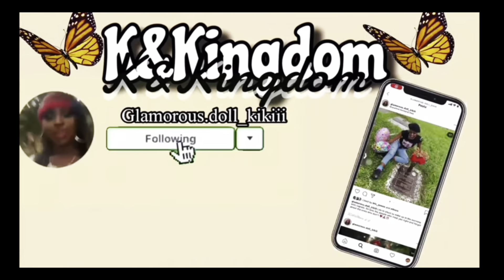NEW YEAR REVOLUTION🗣💯✅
Queens & Kings a new year is approaching time to move better & smarter….When it hurts run to God he will be there…The Lord is my hope I will not fear…He’s bigger…We have to be more productivity first thing first & get things done…Have leadership with principles in life,work…Fix or work on relationships with family & friends…Set boundaries come as we are created models on what we will like to be done…Happiness own the day own your life……

Baby registry

Put God first and everything will fall into proper place……